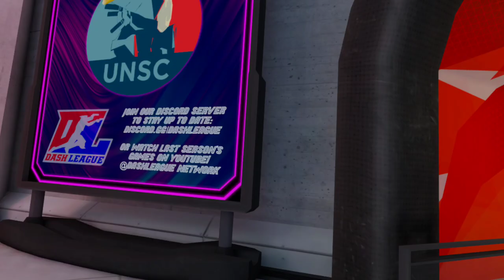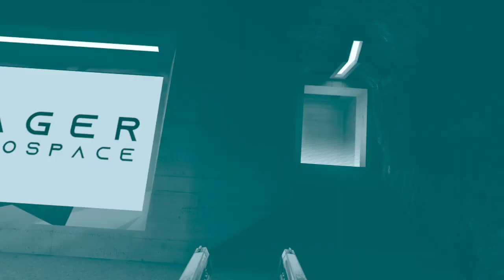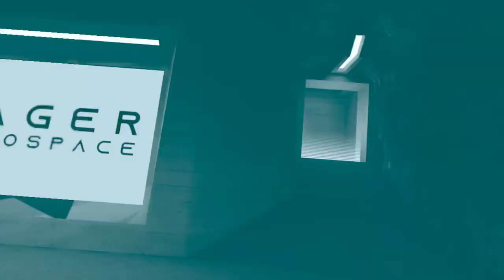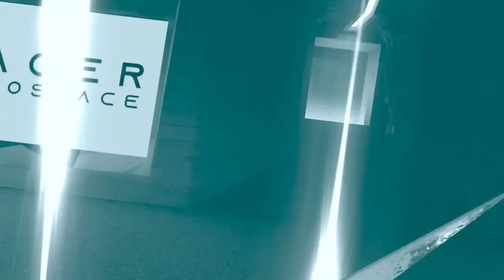I Love You Guys... thank you for being my friends!